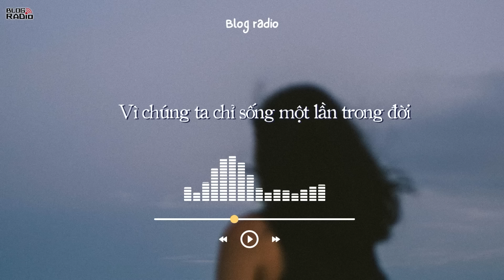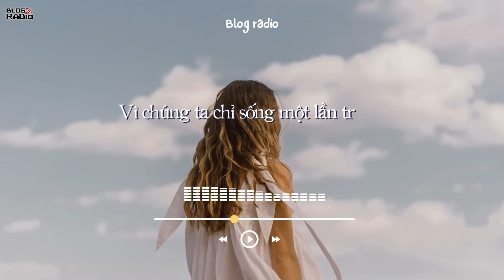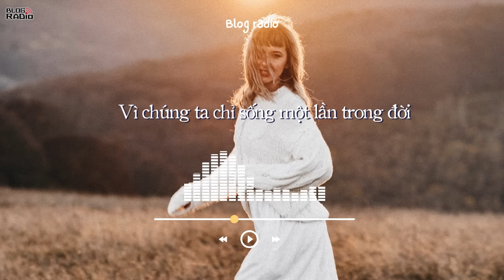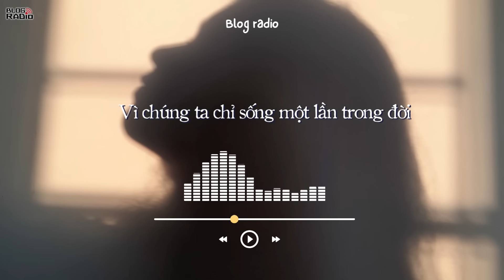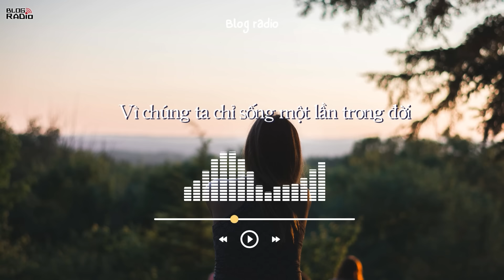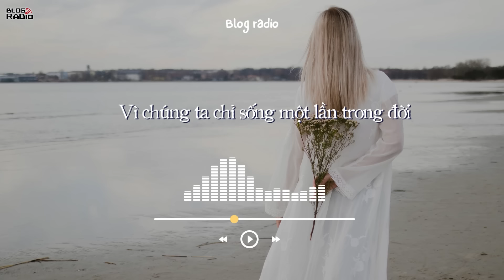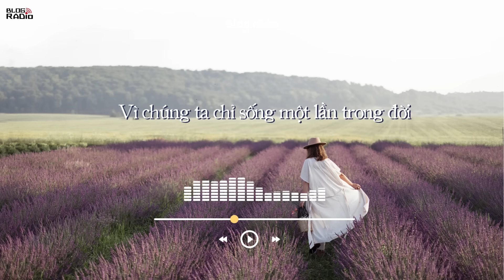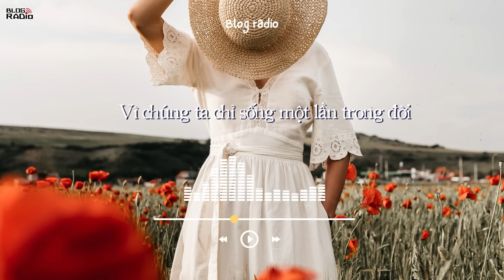Vì Chúng Ta Chỉ Sống Một Lần Trong Đời | Radio Chữa Lành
Cuộc sống chúng ta là những chuỗi những sự kiện có muôn màu, muôn vẻ. Bạn có thể gặp chuyện buồn, chuyện vui, thành công hay thất bại. Con người chúng ta cần phải học hỏi rất nhiều điều về cuộc sống để có thể nắm bắt được bản chất thực sự của nó.
Có thể ví cuộc sống chúng ta như một chiếc xe đẹp, nếu bạn muốn có cuộc sống được thăng bằng thì phải tiếp tục di chuyển và không ngừng cố gắng. Mỗi người chọn cho mình cách khác nhau để đi hết những đoạn đường nhưng tôi tin rằng chúng ta sẽ cần cho mình một lựa chọn chung là thái độ sống tích cực.
📻 Blog Radio - Phát thanh xúc cảm của bạn!